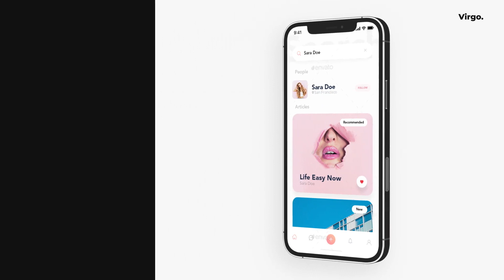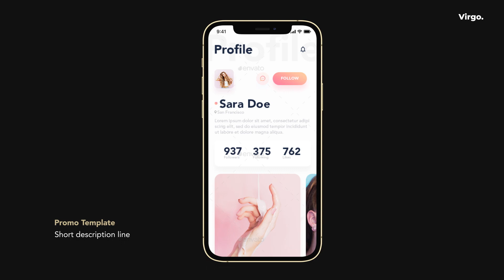After Effects Template: Virgo - App Promo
- 11 Pre-made Scenes